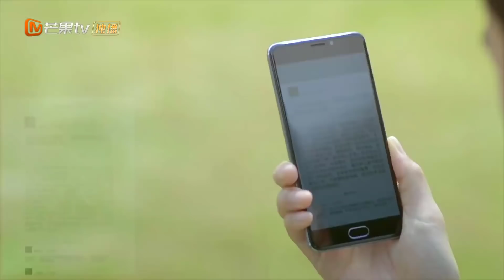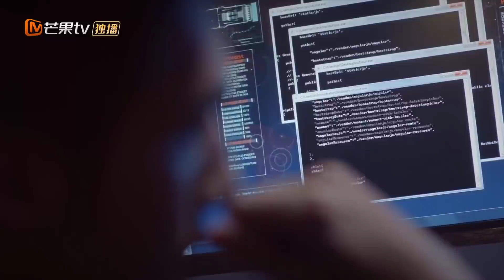[Thuyết Minh] BẠN TRAI TÔI LÀ ĐẠI THẦN - Tập 02 | Phim Ngôn Tình Thanh Xuân Siêu Hấp Dẫn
✤ Đạo diễn: Từ Huệ Khang
✤ Diễn viên: Cung Tuấn, Trần Dao, Trần Bách Dung, Lưu Dịch Sướng
✤ BẠN TRAI TÔI LÀ ĐẠI THẦN bắt đầu từ một nhóm bạn chơi game bỗng lạc vào thế giới trong game và vì một lỗi trong trò chơi mà xảy ra nhiều cuộc khủng hoảng chồng chéo giữa thực tế và thế giới ảo. Trong phim, Trần Dao thủ vai Cốc Linh - người bạn, người đồng đội thân thiết của Nhậm Nhất Hiệp (Cung Tuấn đóng) - một chàng trai nghiện game chính hiệu.